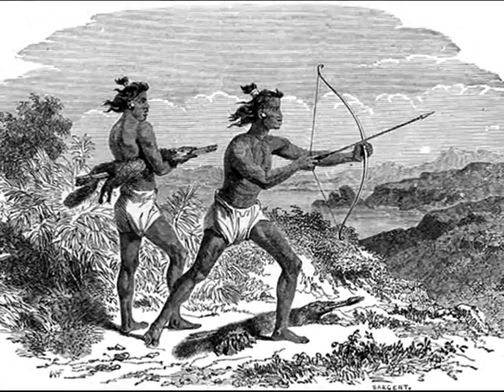indjanie.wmv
świat Indian